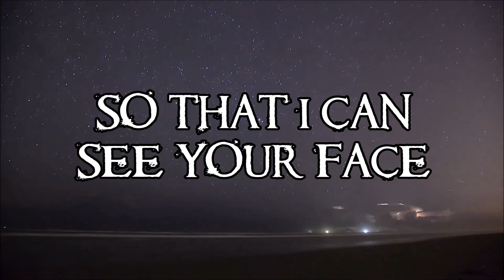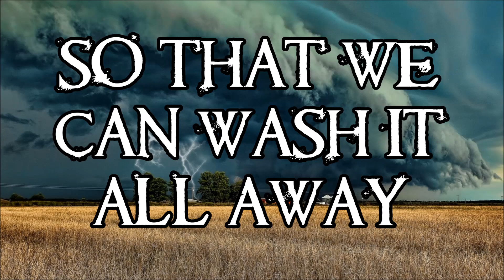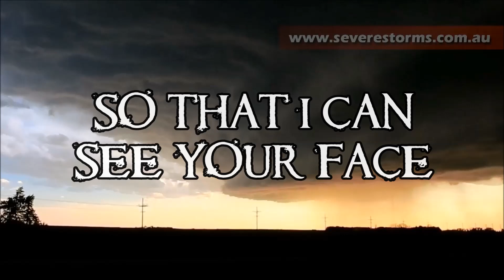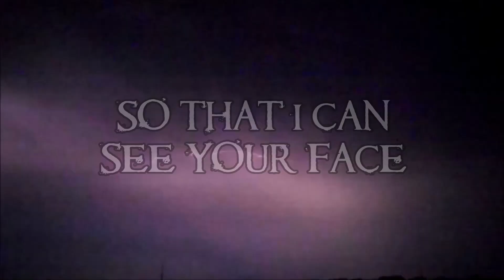Killjay - "The Storm" Ghost World Records - Official Lyric Video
- Killjay - "The Storm" - Like this video? Come see thousands more at the Net's largest, uncensored, completely d.i.y. music video site, KrankTV.com! We've got News, Games, Contests and the stuff that we can't show on YouTube!

Artist city, country: Amory, Mississippi, USA

Artist Biography: Whether it's up on the "big stage" with national acts such as The Misfts, Drowning Pool, Saliva and Staind, or at a home town show in front of their local fans, Killjay promises to deliver a live show that you will never forget.

Crowd participation is a must! The band grew up listening to other rock bands and going to rock shows. They know first hand that you don't need to go to a rock show without having a good time. Knowing that, Killjay makes sure that everyone at their shows has the time of their lives!

With over ten years of experience playing live shows, the band feels at home on any stage. Killjay has played on every kind of stage from flat bed trailers at barn parties to the main stage at festivals in front of 5,000 plus screaming fans.

Killjay has released five albums. The 'Something More' album 2004, 'The Sound of the Deafening Silence' 2006, The 'Leave me Alone EP' 2008, 'The Verdict' 2010, and their new album 'Revolution Bell' - 2013.

Label Name: Ghost World Records